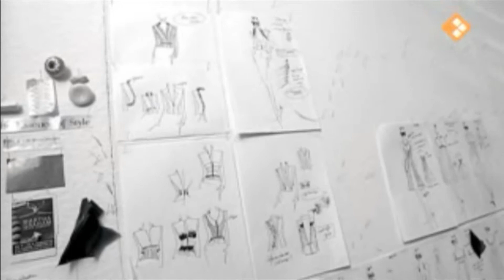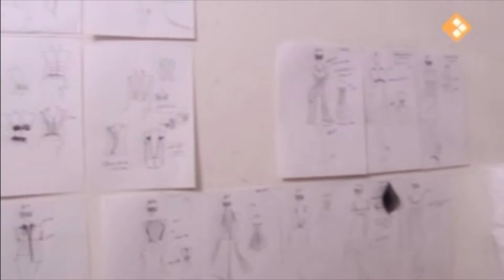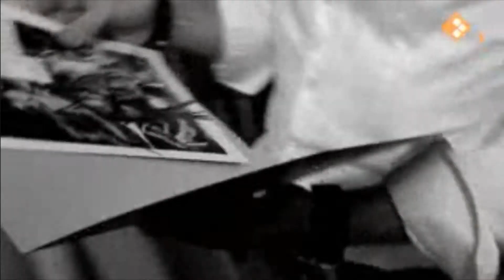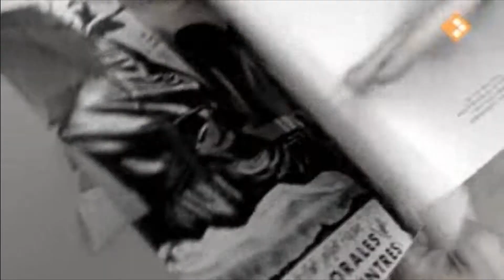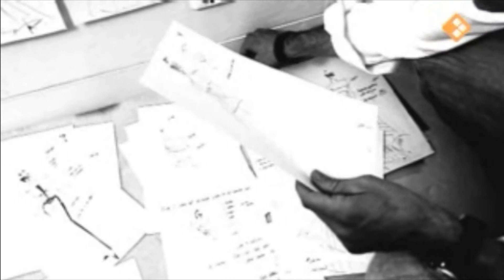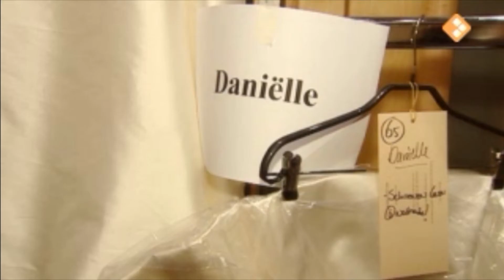NPO 'Portret van een Passie met Mart Visser'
Bekijk hier de uitzending terug van Portret van een Passie met Mart Visser. In de afgelopen jaren heeft Mart Visser een indrukwekkend oeuvre opgebouwd. Hij is erin geslaagd om Haute Couture in Nederland een nieuwe, jongere uitstraling en bovenal een modern en spraakmakend gezicht te geven. Als Couturier heeft Mart Visser (1968) een belangrijke positie in Nederland verworven met een grote naamsbekendheid. Hij is, sinds het introduceren van zijn eigen couturelabel in 1993, een veelbesproken exponent in Nederland.

In 2003 introduceert Mart Visser een confectielijn met in 2015 zijn eigen online webshop MARTVISSER.NL. Deze collectie bestaat uit vrouwelijke en elegante kleding voor women of all ages van maat 34 t/m 50. Het merk staat voor op en top vrouwelijkheid, een perfecte mix van schoonheid, zelfvertrouwen, stijl en succes. Laat je inspireren door de nieuwste trends, perfecte pasvormen en leukste looks..!

Hoewel Mart Visser vooral bekendheid geniet om zijn werk als modeontwerper, is hij al jaren ook een gepassioneerd en multidisciplinair kunstenaar. Op intuïtieve wijze maakt hij sculpturen en schilderijen en experimenteert met formaten en materiaalgebruik. Net als bij zijn modernistische modedesign versterken structuur, reliëf, textuur en techniek het ontwerp.